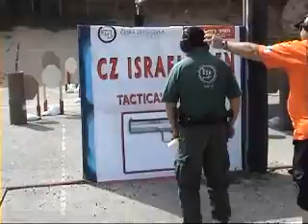Israel 2009 - Stage 07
Israel championship 2009 stage 07 with Albert Hazan, Marc Bouchoucha, Moshe Sherman, Saul Kirsch, Eldar Steiner, Yoram Steiner